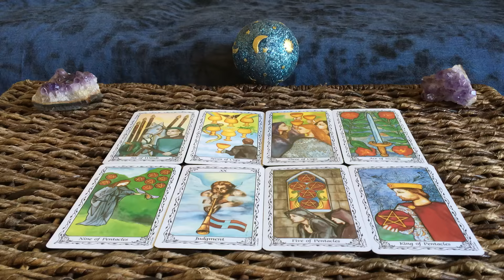PISCES Intuitive Tarot Reading OCTOBER 2016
This is an intuitive tarot reading for Pisces focusing on October of 2016 (with an additional extended intuitive reading at the end)!

goo.gl/it0W3Y

Now on Instagram: @souls.intersect